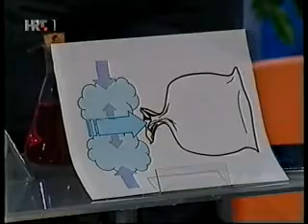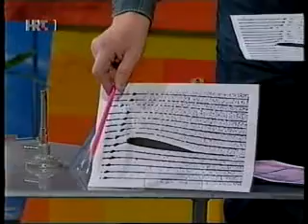Bernoullijevo strujanje - Hrvoje Mesić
Strujanje u suženju postaje brže. No zbog zakona sačuvanja energije smanjuje se tlak mjeren okomoto na smjer strujanja. Voditeljica emisije Uršula Tolj. Gost Hrvoje Mesić